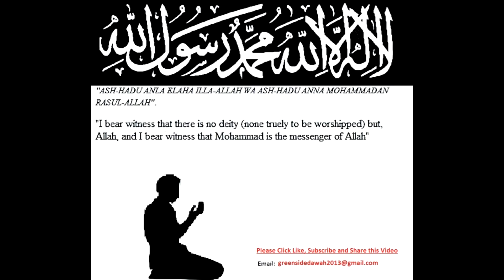Domestic Violence and Islam